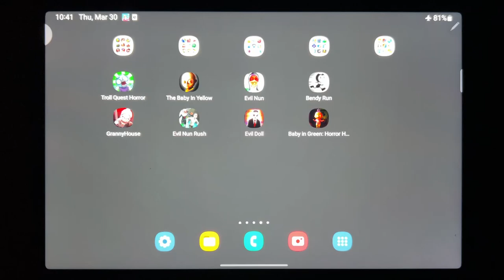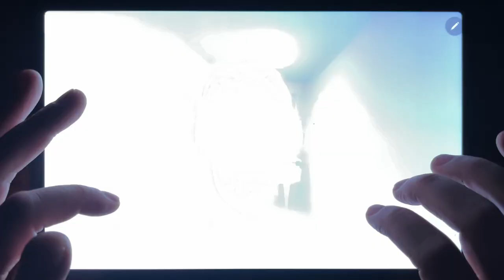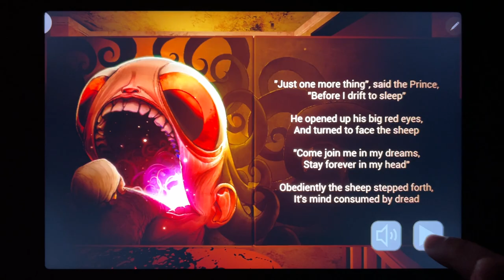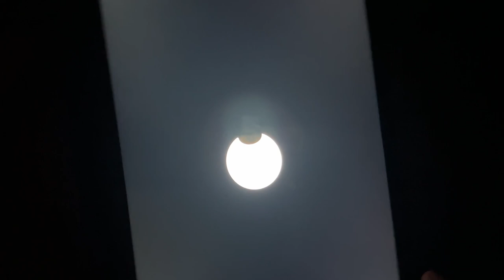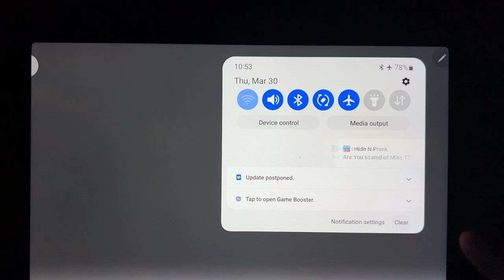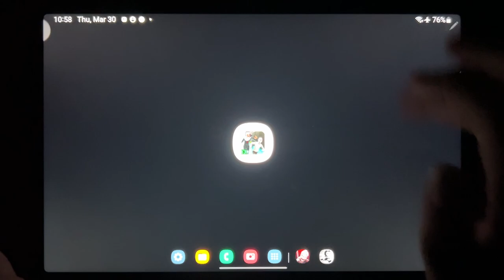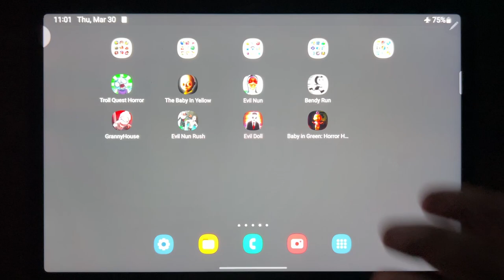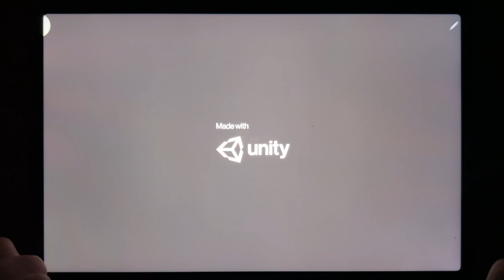Troll Quest Horror , The Baby In Yellow, Evil Nun, Bendy Run, Granny House, Evil Nun Rush, Evil Doll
Troll Quest Horror , The Baby In Yellow, Evil Nun, Bendy Run, Granny House, Evil Nun Rush, Evil Doll, Baby in Green: Horror House 3D